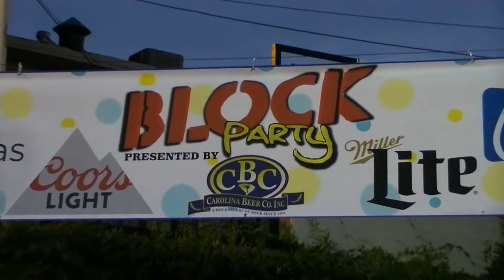The City Street Band w/David Tilley perform at The Anderson block Party..6-8-2017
Set HD  at 1080p for better view of video.